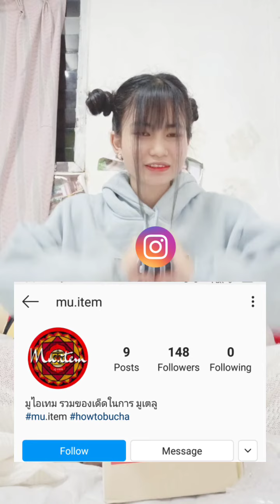အေဆာင္ေျကာ္ညာေပးလို႔ ဆဥာကလက္ေဆာင္ပို႔လာေပး❤☺❤ EP 2